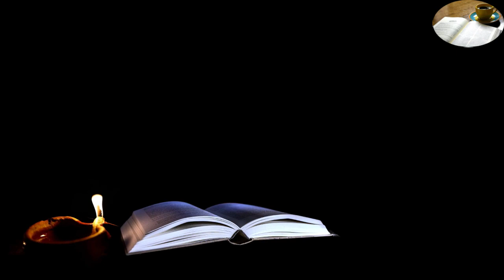DECOUVREZ L'EVANGILE/ KfEvangile, 03 Janvier / 03.01.2024